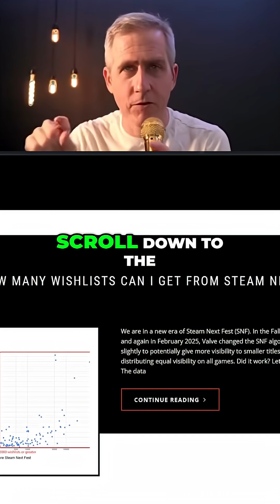When should you join Steam Next Fest?